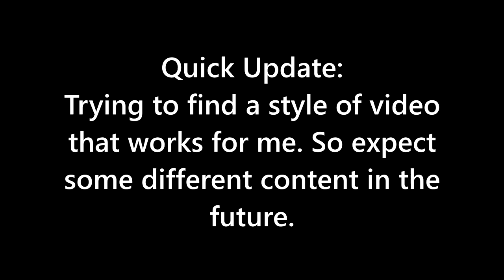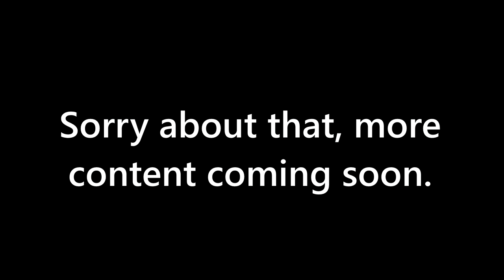Conch Gaming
Battalion's Backup is okay too I guess